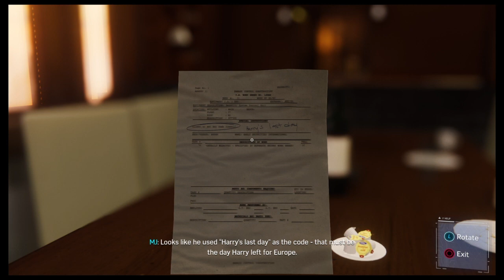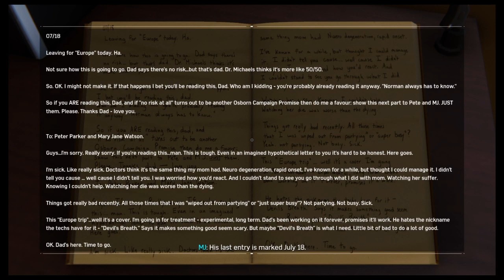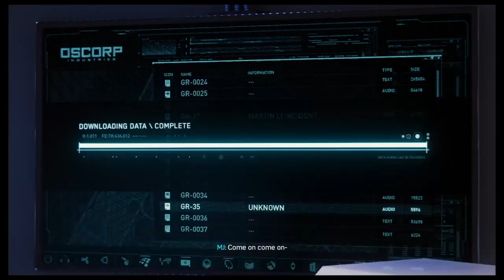Mary Jane investigates Norman Osborne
Gameplay action video